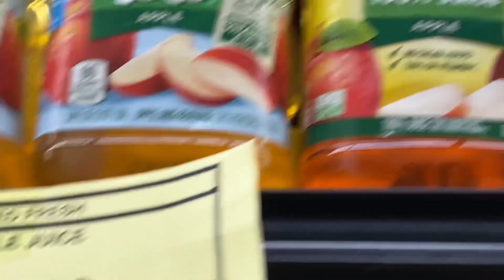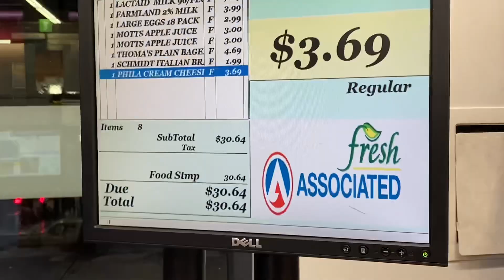Dropped The Baby In The Store|| NYC Breakfast 2021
Real life baby doll

Feel like donating to my channel? $kaystyles91

WE MADE IT THROUGH VLOGMAS ...

Let’s see if I make it through?! Y’all going to vibe with me or not ?

Get me to 2K guys... Watch these videos till the end ...

Please tell me what y’all would like to see from The Sweet Life of Kay in NYC.

Love y’all ...

Follow @_just_jazzy_ @karter_doodie @kyroprince2019 @kyros_mom

About me, my name is Kyesha. I am a "masculine female" who has a son. I am in a relationship with a female who has 3 daughters and a son and now we are a Blended Family of 7:
Kyesha: 28
Kyro: 1 years old
Jasmine: 30
Alyssa: 12
Makayla: 10
Faith: 8
Karter: 2